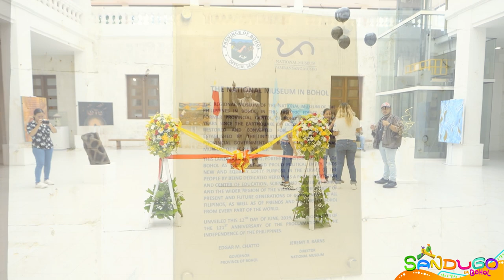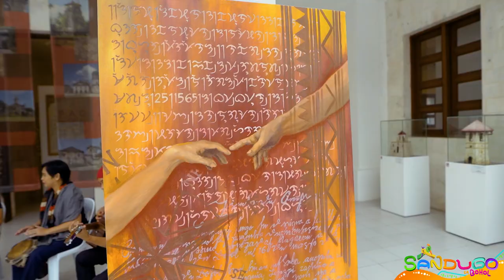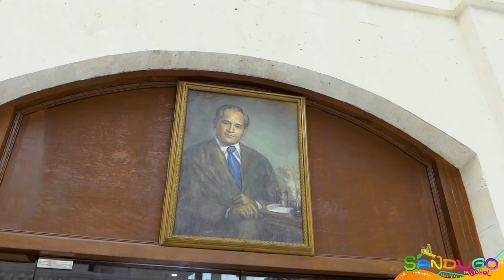Bohol Art Expo Highlights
Celebrating the Knowledge of Bohol Art! 🎨✨ Let's attend the Bohol Art Expo Highlights, held at the National Museum Bohol. The goal is to remind everyone to visit the Art Expo from July 9th to August 6th. Witness the brilliance of local art and appreciate the talents of Boholano artists. Don't miss the opportunity to witness and support our local artists! 🖌️🌟 BoholArtExpo NationalMuseumBohol ArtExpoHighlights SupportLocalArt CelebratingBoholandBeyond"